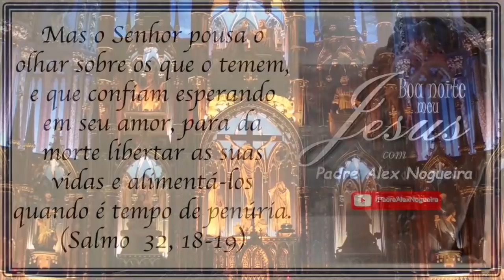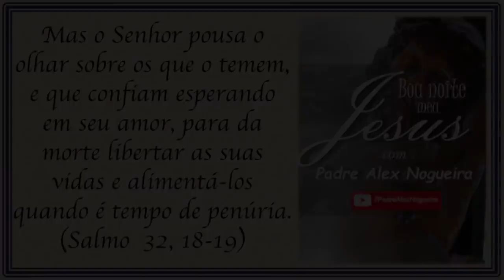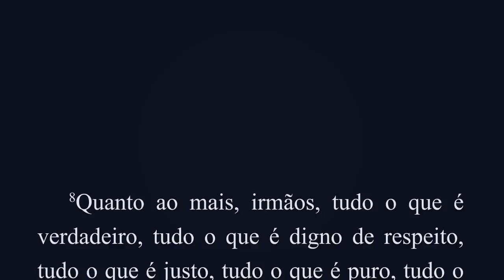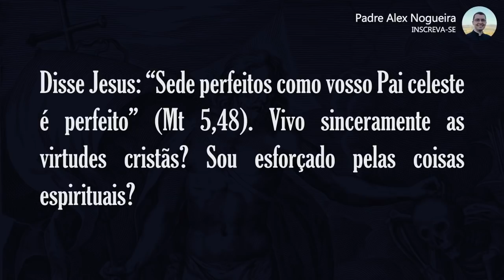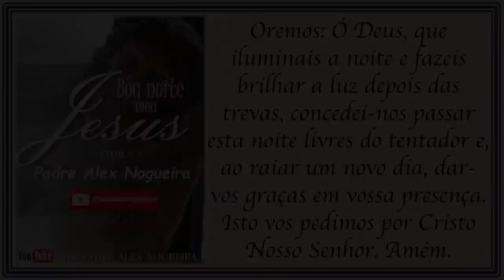05/01 - Oração da Noite: "Boa Noite, Meu Jesus"